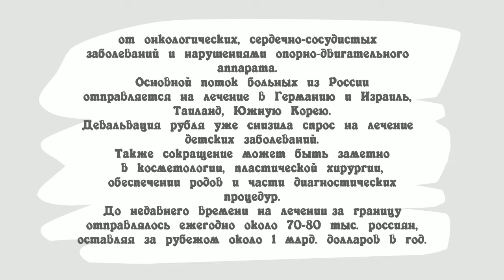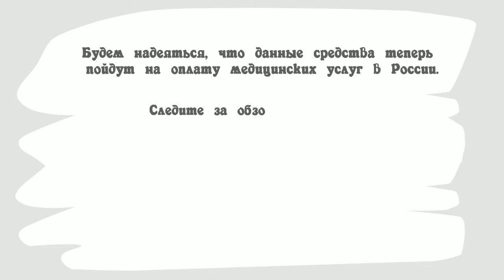Сокращение притока пациентов из России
Аналитика событий от медицинского юриста Алексея Панова. Девальвация рубля должна увеличить внутренний спрос на платные медицинские услуги